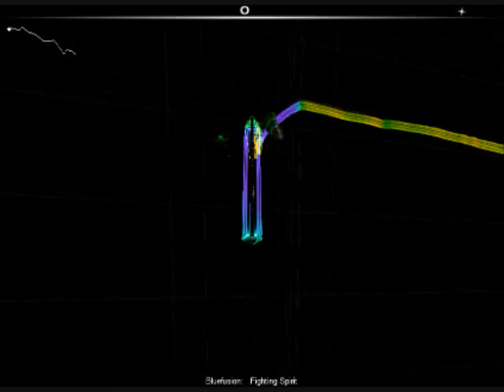Audiosurf - Blufusion's Fighting Spirit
The first of a trio of Audiosurf videos that I'll be uploading today featuring songs by a cool band: Bluefusion.

This first one, Fighting Spirit, is a cool jam. Just take a listen to it, will ya? =P